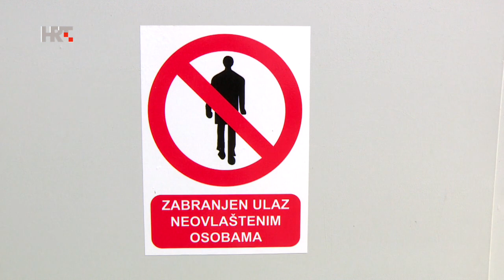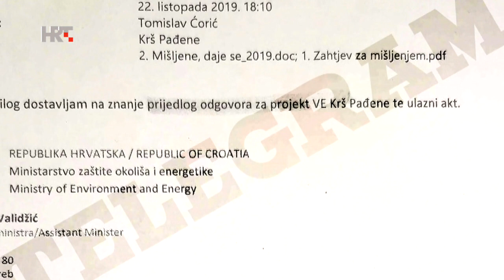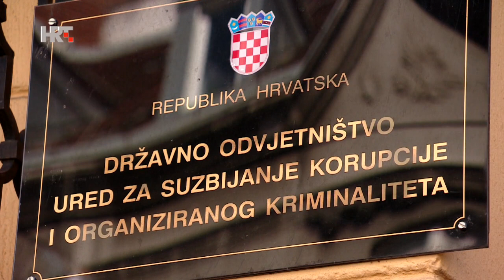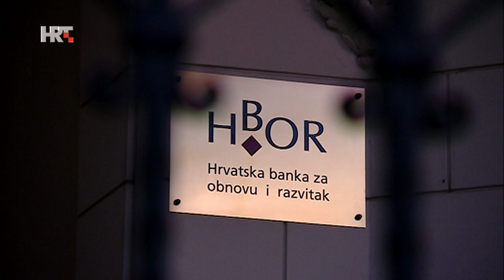MINISTAR TOMISLAV ĆORIĆ U AFERI VJETROELEKTRANE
Ministar Tomislav Ćorić uspješno se izvlačio iz afera u kojima se spominjao... No ozbiljne optužbe na ministrov račun, ovaj put stižu od njegova bivšeg pomoćnika... Sasvim sigurno, ministar Ćorić morat će objasniti - koja je bila njegova uloga u aferi Vjetroelektrane...